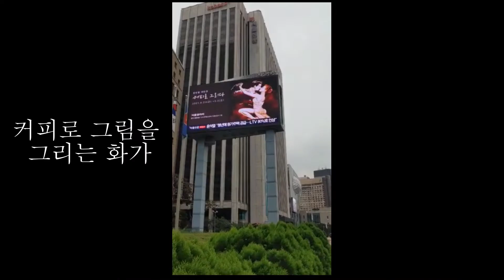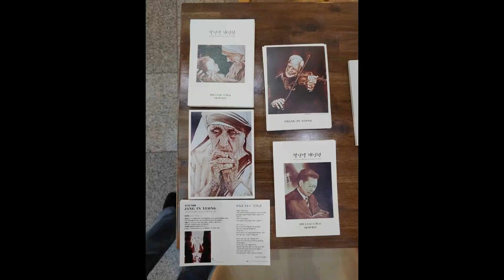JM LIVE GALLERY-커피 화가 장인영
JM LIVE GALLERY 방송은 미술 방송입니다. K-아티스트 작가 전시회나 작품을 홍보 목적으로 무료로 제작하여 방송을 통해 해외 및 국내에 알리고 있습니다. 많은 작가님들 참여와 주변 분들 에게 소개 부탁합니다.
JM LIVE GALLERY is an art broadcast. I ask many writers to participate and introduce them to people around you